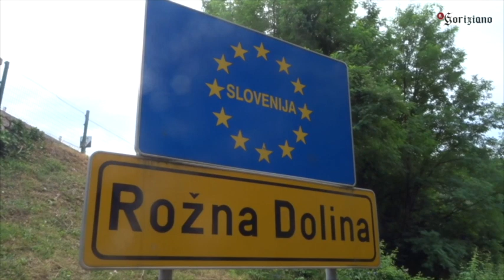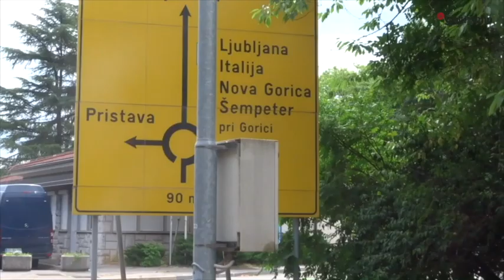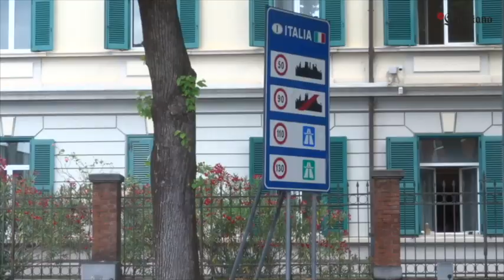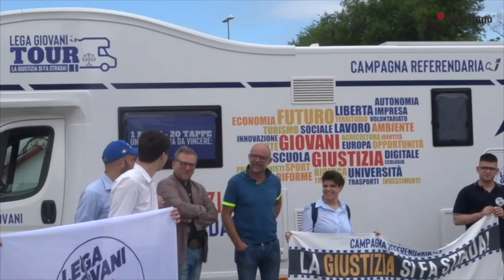Economia di confine a Gorizia, l'appello di Diego Bernardis (Lega) contro il pendolarismo del pieno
Con la riapertura del confine tra Italia e Slovenia, è ricominciato il traffico di auto italiane verso i distributori a Nova Gorica e aree limitrofe. La proposta del consigliere regionale, presidente della V commissione, per arginare il fenomeno e garantire prezzi equi su entrambe le sponde della frontiera.